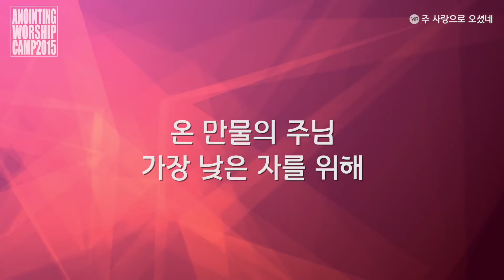[어노인팅 예배캠프 2015★MR] 06 주 사랑으로 오셨네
06 주 사랑으로 오셨네
*2015년 8월 발매
*예배실황 음반의 특성 상 부분적으로 현장음이 들릴 수 있습니다.

CREDITS
예배인도 최요한 소병찬 전은주 박기범
연주 및 편곡 한상도 이정환(베이스) 서광석 박승규(드럼) 류정원 서진실 한경숙(건반)
정성권 최정현(일렉 & 어쿠스틱 기타) 채푸른 김다혜(신디사이저)
박상찬(퍼커션) 성연영(해금) 최현성(첼로)
싱어 정경은 조아라 이다래 최혜진 김햇빛 권미현 이주희 박기범 현효섭 박대신 박보람 양민호
라이브 녹음 at 어노인팅 예배캠프 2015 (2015/01/13 – 2015/01/15)
라이브음향시스템 레드사운드
라이브시스템엔지니어 박유만
라이브엔지니어 양재혁
라이브어시스턴트엔지니어 김영무 김효진 정현석 전한별 배성수
라이브녹음엔지니어 서인석
믹싱/마스터링엔지니어 김대우 Daewoo Kim at Studio78, Nashville(studio78nashville.com)
카메라오퍼레이터 박성식 김두남 정준 이세라 IVF미디어
스크린프리젠테이션 오상호
DVD 영상편집 김승빈, 박기범
DVD 메뉴 & 오소링 이세라
조명 박정배(Festival of Light)
무대이미지디자인 김명환
사진촬영 서다운 조현웅 손규혁 윤대원
자켓디자인 한상현
예배캠프 총괄책임 김승빈
실무 스텝 박상찬 박근범 김효정 김윤근
발렌티어 스탭 박종일 한연수 손기철 박소현